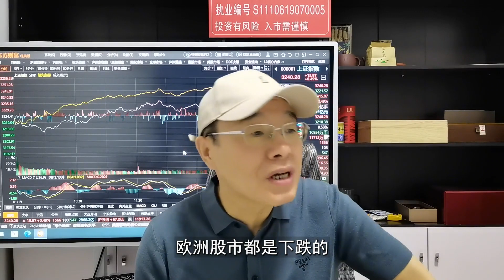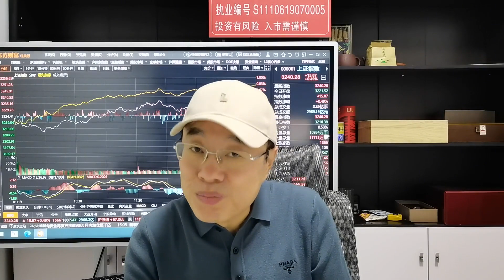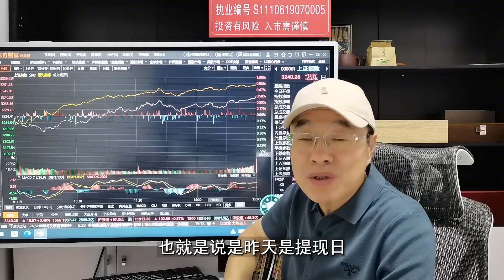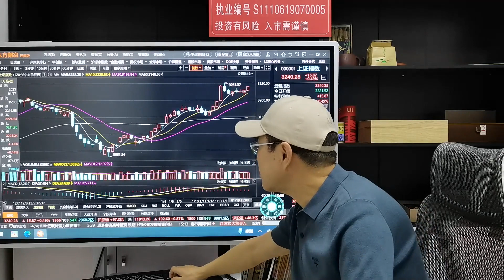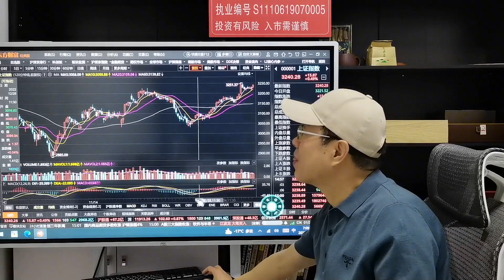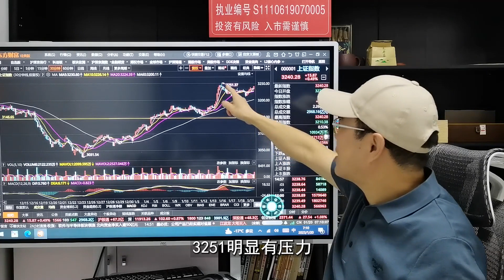A股虎年收官之战，股民持股持币不再重要，只需注意这点即可！